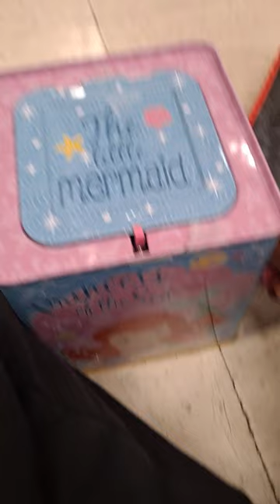the little mermaid Jack in box